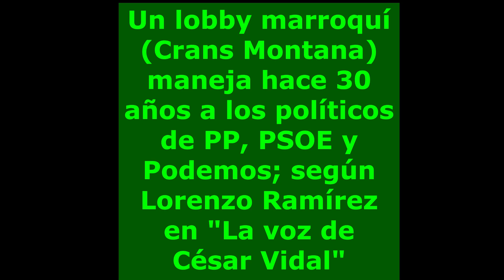Un lobby marroquí maneja hace 30 años a los políticos de PP, PSOE y Podemos; según Lorenzo Ramírez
Un lobby marroquí (Crans Montana) maneja hace 30 años a los políticos de PP, PSOE y Podemos; según Lorenzo Ramírez en "La voz de César Vidal" de 12/4/23 en su sección diaria "despegamos". Añade conexiones con la CIA y demás asuntos turbios... Por favor, si vas a poner un comentario SÉ RESPETUOSO. Gracias .